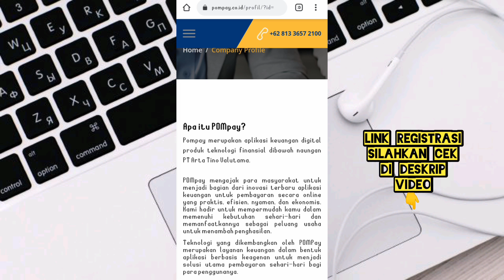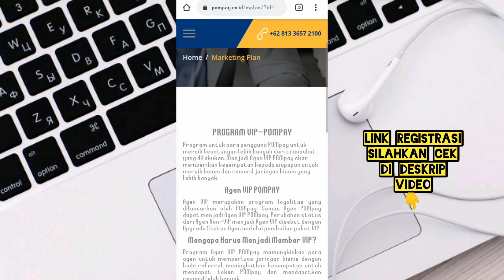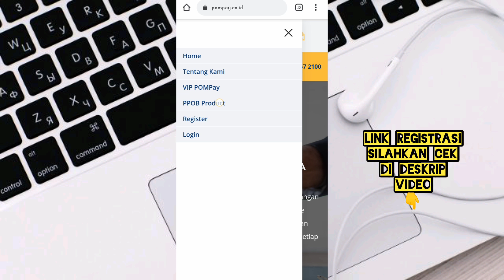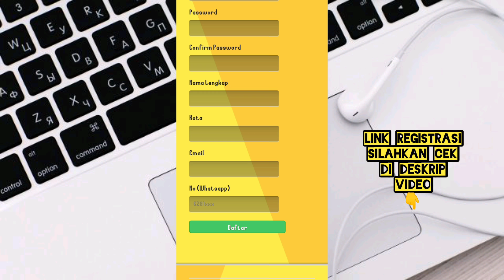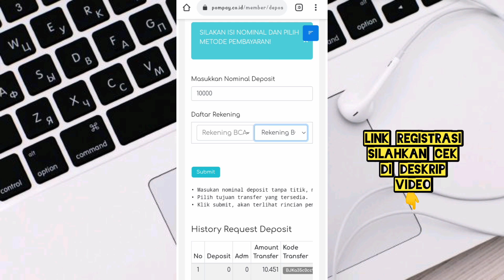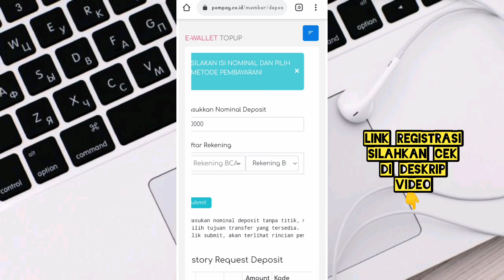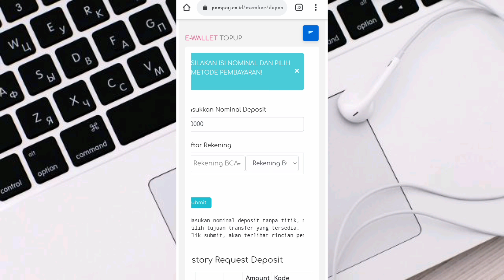🔴 Apk Baru !!! Token POMpay, Berikut Cara Daftar Sekaligus Penjelasannya...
Rek OVO ANTAR BANK :
BCA = 39358+NO.HP
MANDIRI  = 60001+NO.HP
BNI = 8740+HP 12digit
CIMB = 8099+NO.HP
PERMATA = 84+NO.HP
BRI = 88099+NO.HP

Rek GOPAY ANTAR BANK :
BCA = 70001+NO.HP
MANDIRI  = 60737+NO.HP
BNI = 9003+HP 12digit
CIMB = 2849+NO.HP
PERMATA = 898+NO.HP
BRI = 301341+NO.HP

Rek DANA ANTAR BANK
BCA = 3901+NO.HP
MANDIRI  = 89508+NO.HP
BNI = 8810+HP 12digit
CIMB = 8059+NO.HP
PERMATA = 8528+NO.HP
BRI = 88810+NO.HP